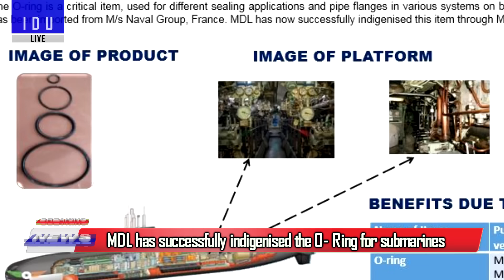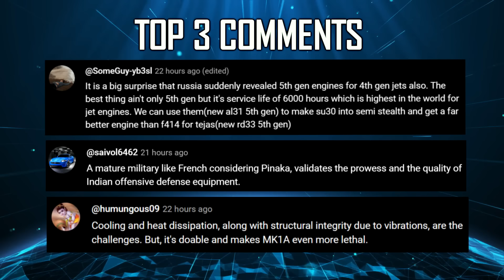Indian Defence Updates : F-15EX vs Rafale MRFA Cost,Tu-160M Limited Order,SLCM for Indian SSGN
🔴 FAST HEADLINES :
1. India gifts two waterjet propelled Fast Interceptor Craft to Mozambique
2. India issues a NOTAM warning for a likely missile test in the Bay of Bengal
3. DCX system bags major order from Lockheed Martin
4. Sastra Pancha Tejas unveils Indigenous Electric Towbarless Towtug
5. Bharat Dynamics to locally manufacture Pantsir : 100 SPAD-GMS Deal
6. After J35, China unveils CH-7 Stealth drone
7. HAL’s Call for Co-Development of EW Suite for LCH
8. MDL has successfully indigenised the O- Ring for submarines
9. 4 member defence delegation from Guyana visited BEL & TCL
10. Mitsubishi awards 700cr contract to Hyderabad based Azad Engineering

🔴 DETAILED HEADLINES :
11. Israel's F-15 Deal : Expected IAF's MRFA Price Tag ?
12. Tu-160M for India : Gamechanger or White Elephant ?
13. Indian navy seeks advanced Long Range Cruise Missile for its SSGN's